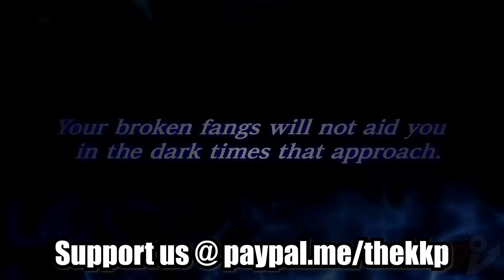KOF XV: Goenitz & Sylvie Paula Paula reveal trailer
Koko desuka?